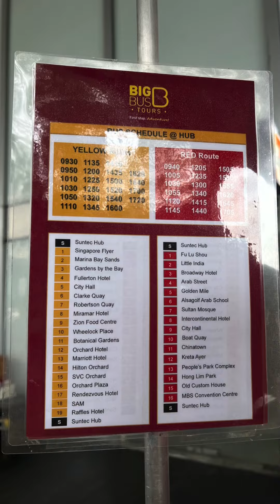Big Bus Singapore | Singapore Tourist Attractions || Chel’s Treasures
Our guide booked us tickets for the Big Bus Singapore to discover famous landmarks and attractions at our own pace.